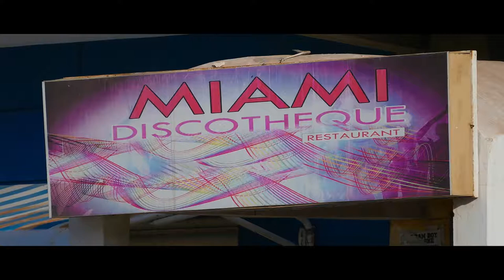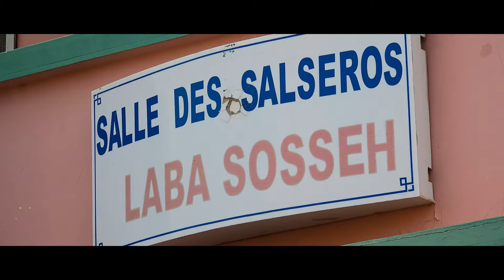EL MAESTRO LABA SOSSEH (Trailer Septembre 2018)